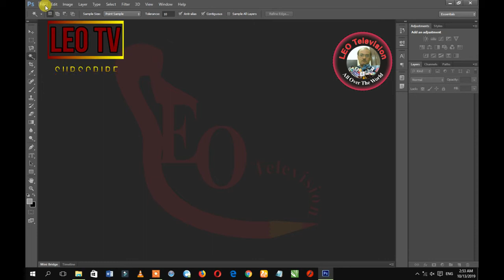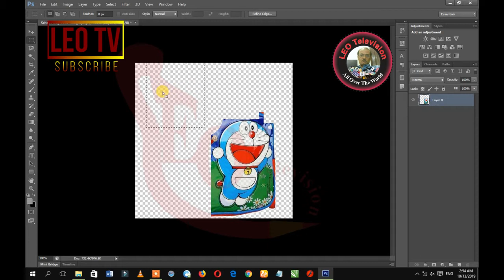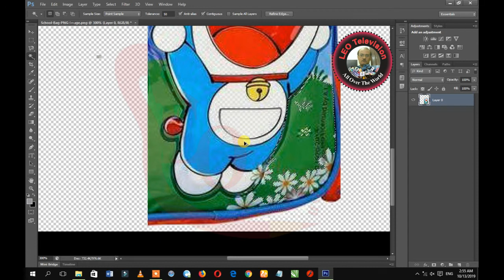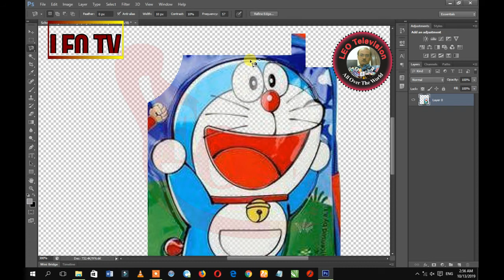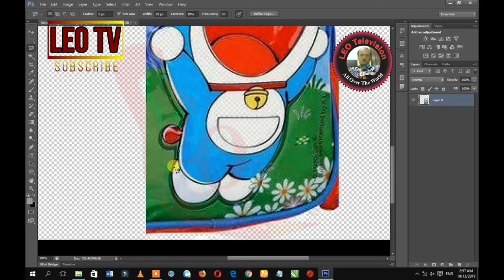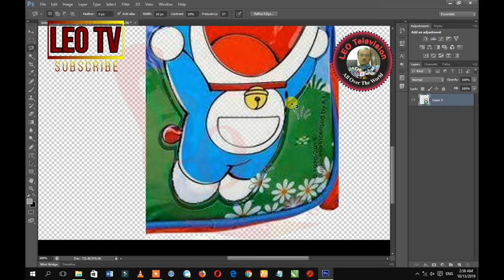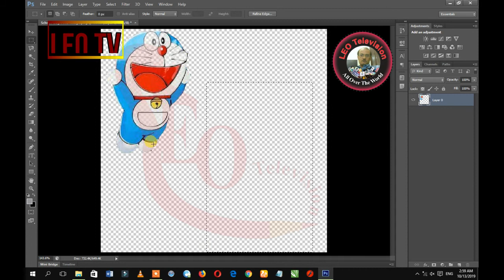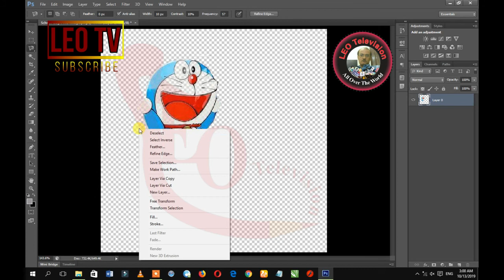Adobe Photoshope lecture 12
Adobe  Photoshop is a raster graphics editor developed and published by Adobe Inc. for Windows and mac OS.
It was originally created in 1988 by Thomas and John Knoll.
 Since then, this software has become the industry standard not only in raster graphics editing, but in digital art as a whole.

How to Learn Adobe Photoshop Lecture

ad, flex, flex desgin, cs6, editing, editor developed, graphics editor developed